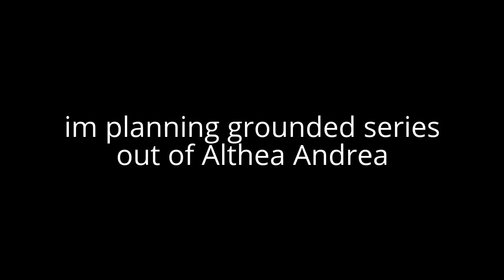Im planning Althea Andrea Gets Grounded Series